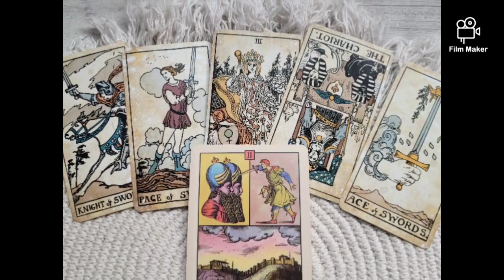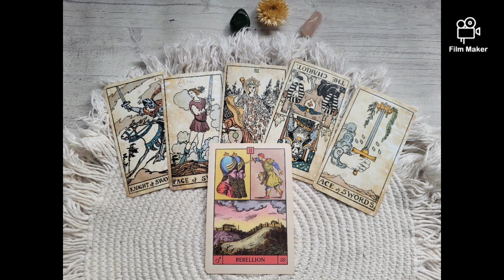WayV Winwin Tarot Reading 2023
🌸 Moonchild Vanessa 🌸